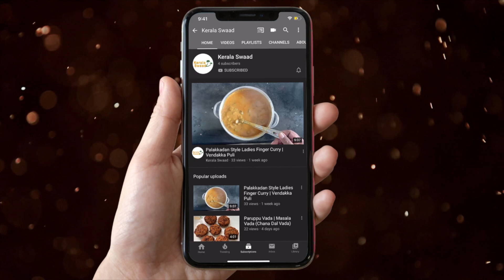Easy Caramel Custard Pudding Without Oven | Egg Pudding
Easy Caramel Custard Pudding using pressure cooker